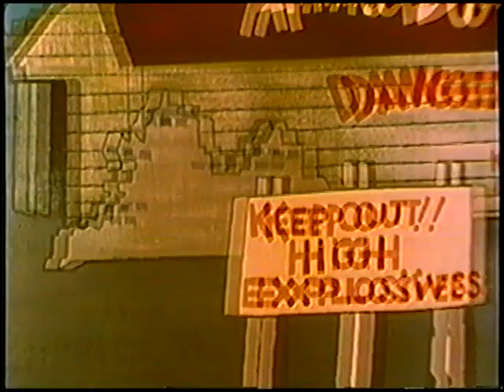Bullwinkle Mr. Know-it-All (un-restored) "Falling Asleep on the Job Can Lead to a Rude Awakening"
Bullwinkle Mr. Know-it-All: Short subject from Jay Ward Productions c.1962. Source from Tennessee Tuxedo and his Tales (aired Miami, FL, WDZL channel 39, early 1990's).